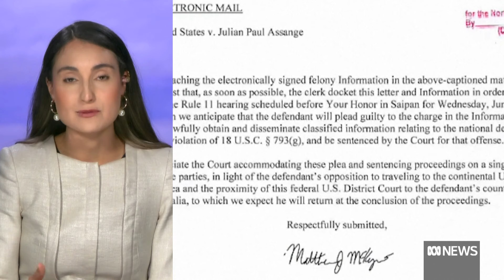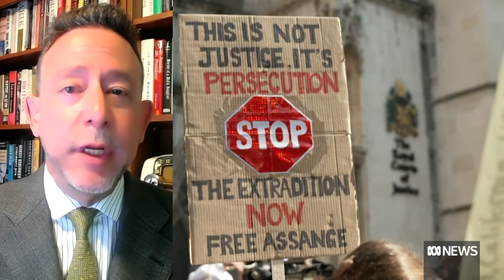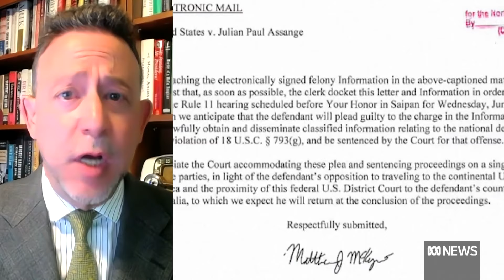Julian Assange freed from UK prison under plea deal with US Justice Department | The World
WikiLeaks founder Julian Assange has made a plea deal with the US Department of Justice that looks set to see him return home to Australia. Mr Assange left the United Kingdom for Saipan in the US territory of Northern Mariana Islands. There he is expected to plead guilty on Wednesday morning to one charge relating to the Espionage Act. The World's Yvonne Yong speaks with ABC Correspondent Michelle Rimmer and VOA Chief National Correspondent Steve Herman about how the next legal steps will unfold.